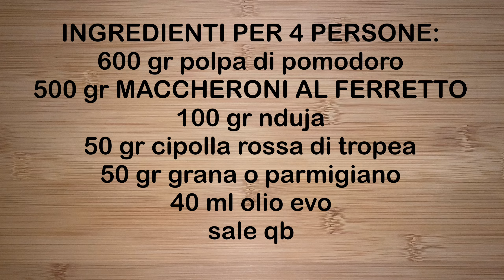PASTA CON LA NDUJA | RICETTA PICCANTE TIPICA CALABRESE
Hai mai provato la nduja? Si è vero è piccante ma ne vale davvero la pena..
In questa videoricetta preparerò i maccheroni al ferretto e la salsa piccante.